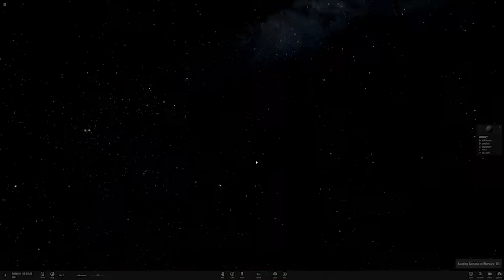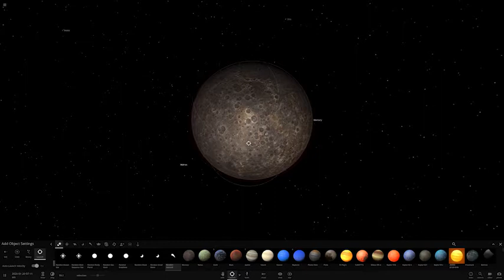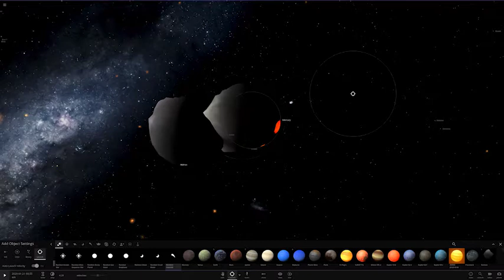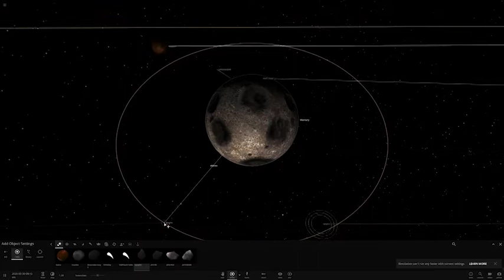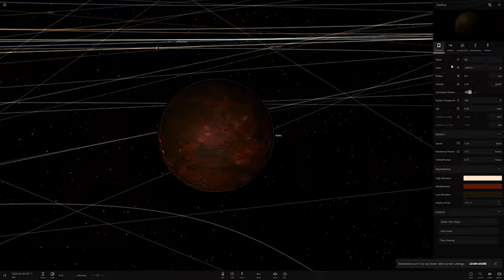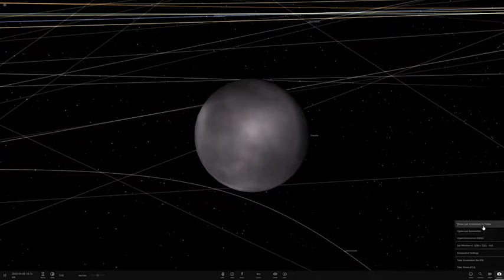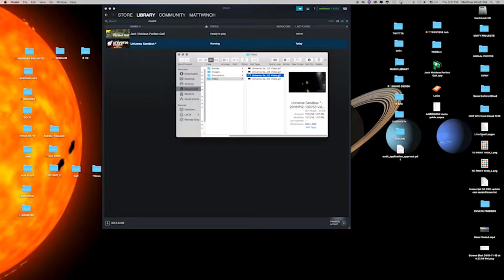First Grader Schools Dad on Universe Sandbox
First grader shows Dad how to build solar systems, crash asteroids into planets and learn about space.